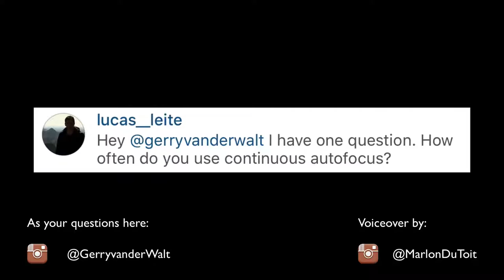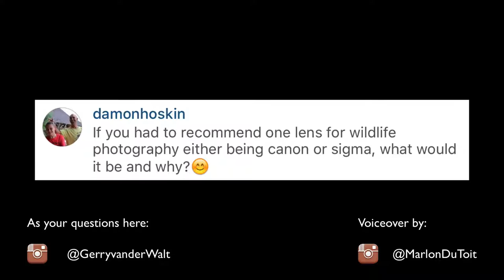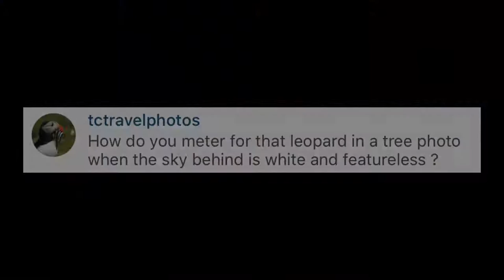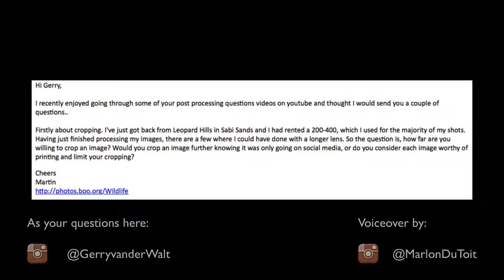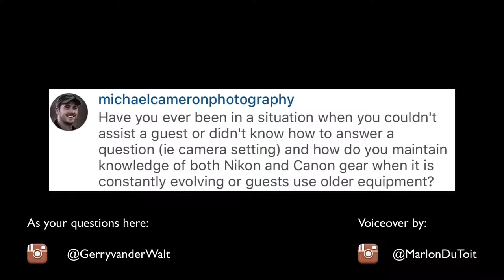Wildlife Photography Q&A - Episode 20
In this series of videos Wild Eye's Gerry van der Walt answers YOUR wildlife photography questions!

Anything goes... from travel arrangements and gear to destination info and in the field techniques!

Episode 20 Timeline:

00:10  Intro
02:21  How often do you use continuous autofocus?
03:30  When talking Canon and Sigma, which one lens would you recommend for wildlife photography?
04:53  How do you meter for that leopard in a tree when the sky behind is white and featureless?
07:23  Horse pictures??
07:36  Do you feel comfortable cropping more when using images for social media?
10:30  Have you ever not been able to answer a guest question?  How do you maintain knowledge of both Nikon and Canon cameras?
17:14  Wrapping up

Do you have wildlife photography or Lightroom questions?

Check out the end of the video and ask YOUR questions!

Let's change the way we discuss wildlife photography!